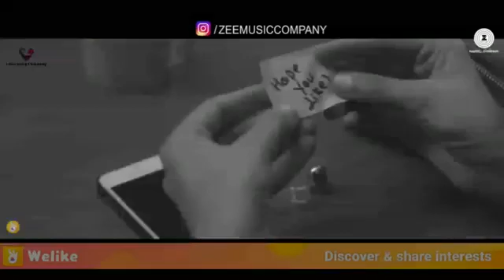O mahi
A Rajput